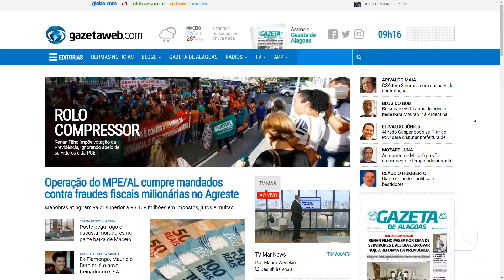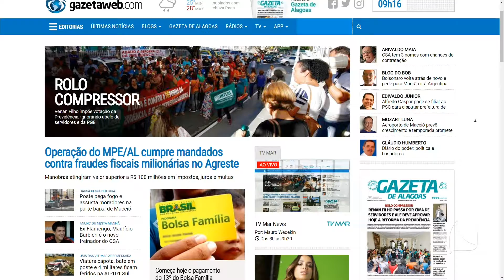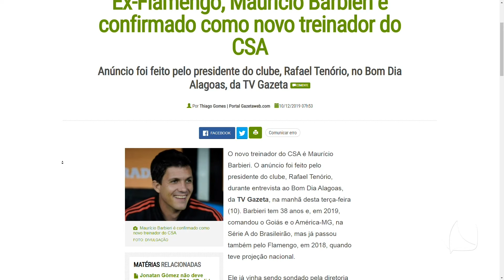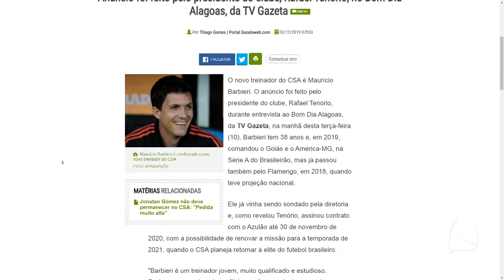TV MAR NEWS 10 12 19 P2